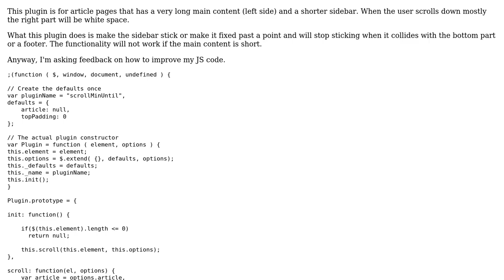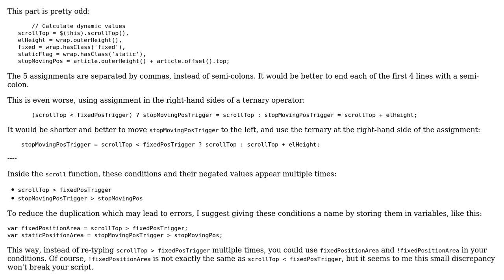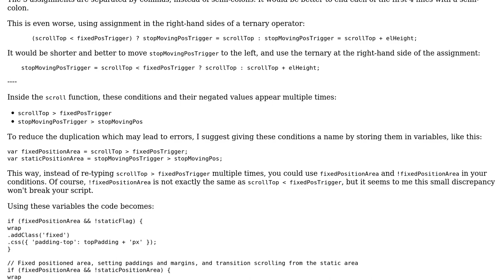jQuery scroll-prevention plugin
With thanks & praise to God, and with thanks to the many people who have made this project possible! | Content (except music & images) licensed under CC BY-SA | Music | Images & others | With thanks to user janos user clydealegro user 200_success and the Stack Exchange Network Trademarks are property of their respective owners. You are responsible for your own actions.